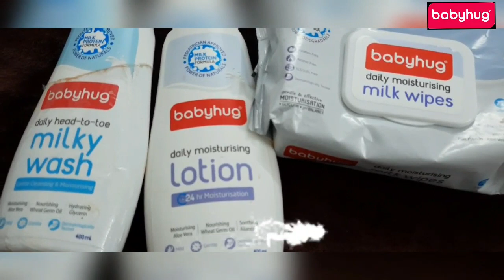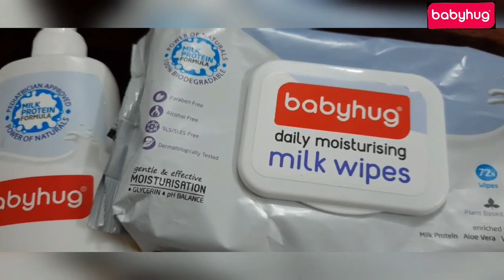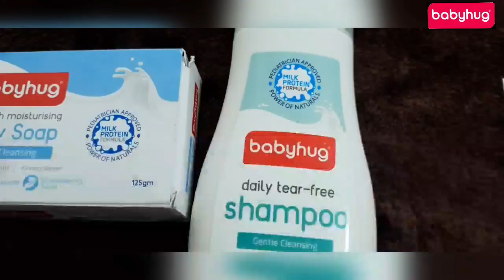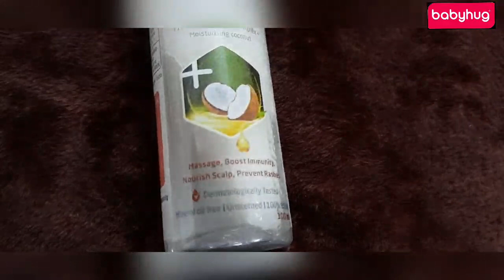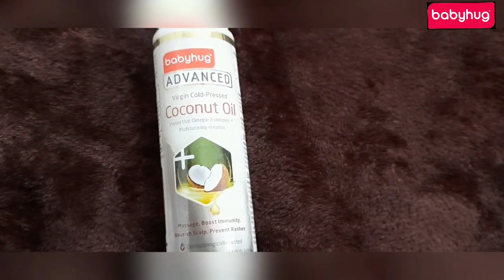Babyhug Products for babies| Babyhug Pro Range Products| Best Baby Products For new borns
Best Moisturiser  For Babies kids

 Hi everyone,
Today i am going to share best baby products .These are totally safe,gentle and extra mild.  These baby products are good for new born,Toddlers,kids also.

babyhug shampoo
babyhug milky wipes
bayhug head to Toe
babyhug face cream
babyhug lotion
best baby products
best kids clothing products
babyhug products review
 babyhug products
firstcry haul
babyhug outfits
babyhug shopping
babyhug haul